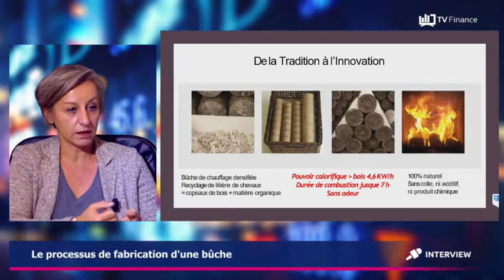Équibûches« De la tradition à l’innovation vous présente la bûche du futur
De la tradition à l’innovation, le processus de fabrication est totalement naturel
Des bûches totalement révolutionnaires nées sous les sabots d'un cheval. Un produit labellisé COP 21.